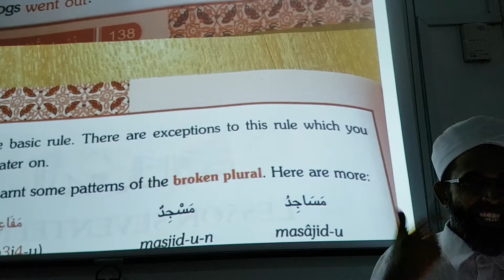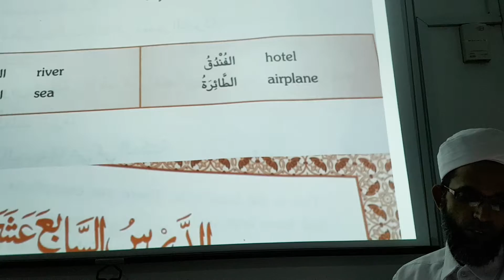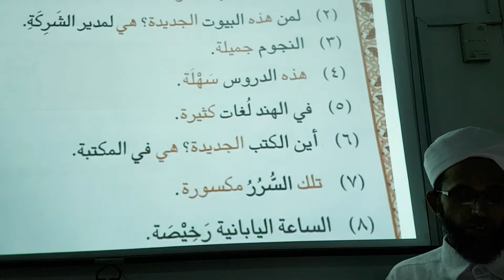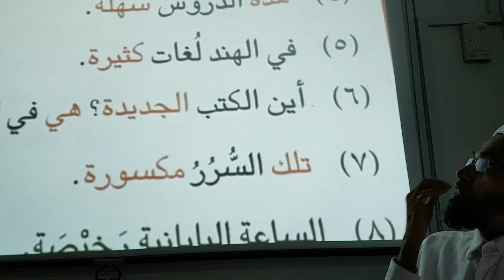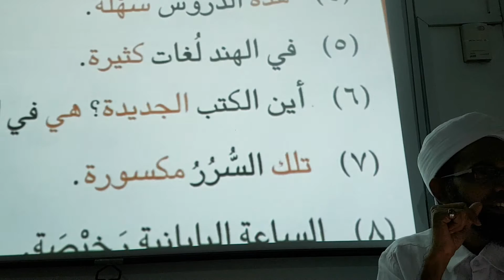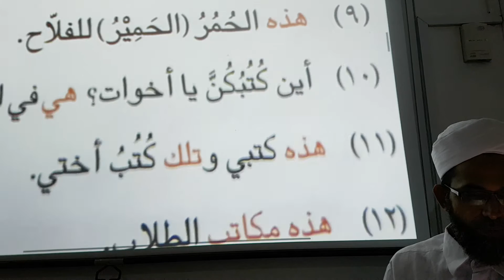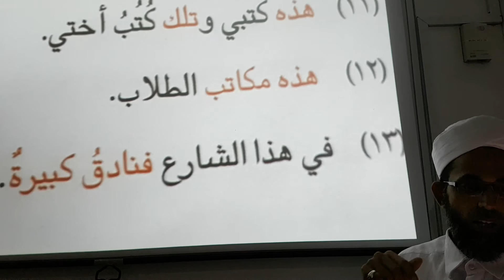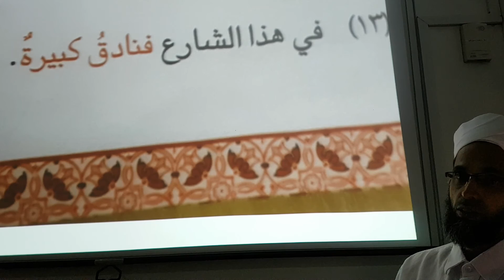MMJ ARABIC part 2 page 137